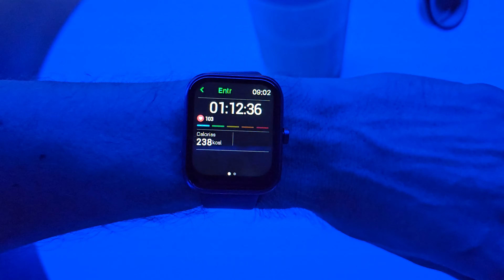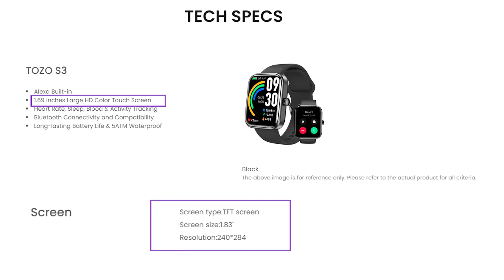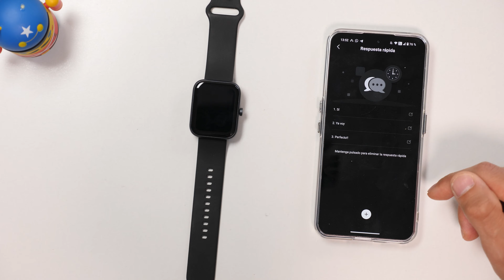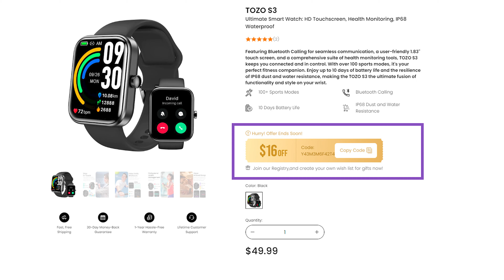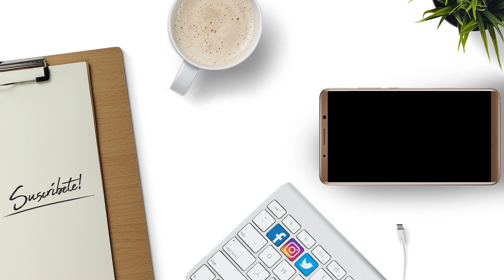TOZO S3 el SMARTWATCH BARATO de AMAZON con CASI TODO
Hoy llega al canal uno de los relojes inteligentes más económicos que he encontrado por aliexpress, el Tozo S3 con funciones "básicas" y más de 100 deportes distitnos.